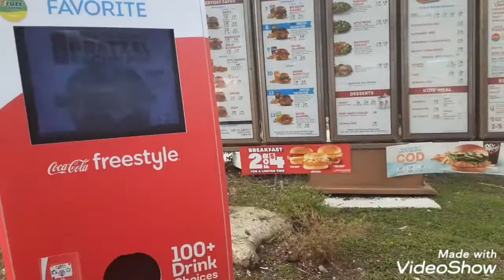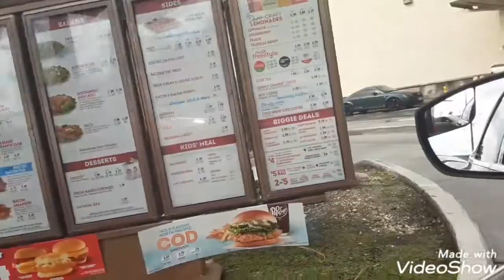how to order Wendy's like a Boss!